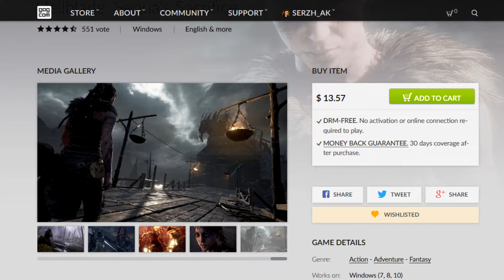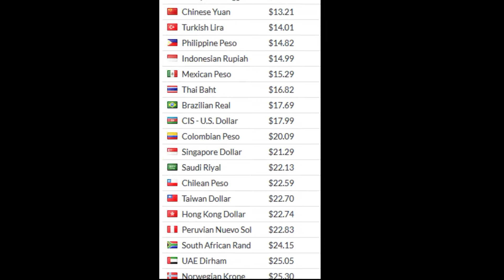Shenmue 3. Impressions (from the 1'st teaser)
Старый ролик мой, из 2017 года.
Впечатления о первом трейлере Шенму3.
Я его не публиковал тогда, что бы не портить всем ожидания =)
Но, теперь, в конце 2019 года, Шенму3 уже вышел в продажу и с высоты пройденных лет, интерестно взлянуть на то, какое было первое впечатление и ожидания от игры. Ну, по крайней мере у меня и некоторых других фанатов

ChatGPT summary:

В этом видео я делюсь своими впечатлениями от трейлера Shenmue 3, который был выпущен недавно. Я рассказываю о новом дизайне логотипа, моделях персонажей, анимации лиц, бюджете игры и дизайне игры для Sega Saturn. Я также сравниваю Shenmue 3 с другими играми и надеюсь, что она не повторит судьбу Mass Effect Andromeda.

0:00 Анализ трейлера Shenmue 3
1:15 Новый дизайн шрифта логотипа
2:46 Модели персонажей выглядят хуже, несмотря на Unreal Engine
4:12 Деревянная анимацию лиц
5:36 Обсуждение бюджета  и анимации лиц в играх
6:58 Разочарование движком игры
8:39 Проблемы с дизайном
10:06 Ожидания от полной версии